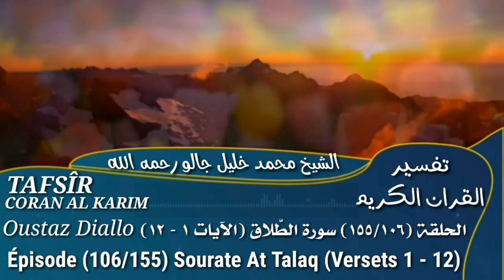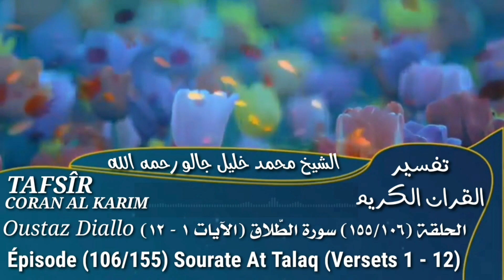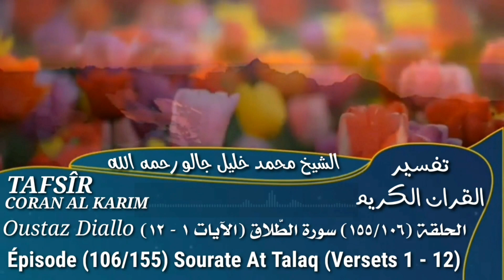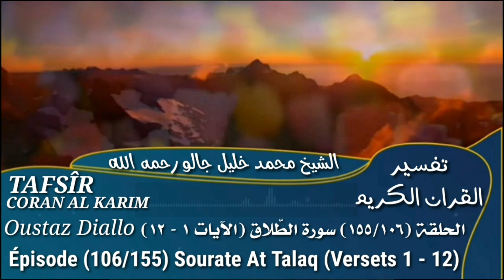107 - Tafsir Sourate At Talaq de 1 - 12 Oustaz Diallo